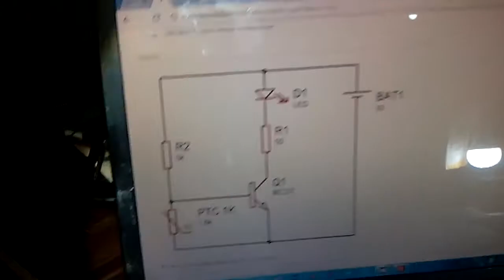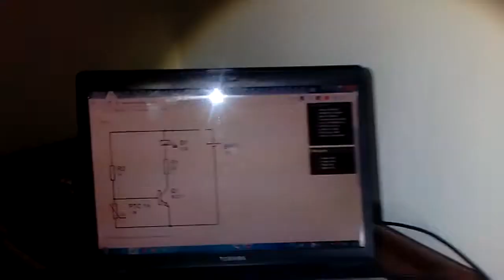PTC Temperature Led Indicator Control Circuit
I use this circuit for whether my soldering iron working or not
circuit consumes 0,5 mA  when led was emitting no light. So you can supply this circuit for about 200 days with two alkaline battery